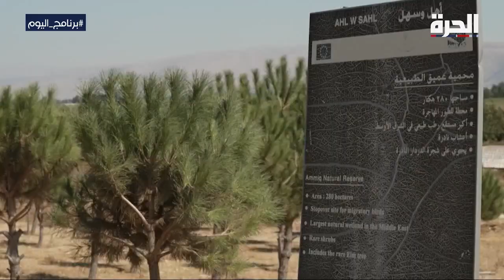محمية "عميق" اللبنانية.. حصن طبيعي يقاوم جفاف التغير المناخي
المحميات الطبيعية واحدة من أكثر القطاعات المتأثرة بتغير المناخ. وبحسب الأمم المتحدة مخاطر الجفاف تهددها وكذلك ارتفاع درجات الحرارة، نقص الأمطار، انتشار الأمراض، وتناقص الأنواع النباتية والحيوانية، إضافة للحرائق. لكن الأمم المتحدة تؤكد أيضا، أن تلك المحميات تلعب دورا رئيسيا في التكيف، والتخفيف من آثار التغيير المناخي تماما ك"محمية عمّيق" في البقاع اللبناني الصامدة والمحافظة على رطوبتها رغم جنون الطبيعة. محمية عمّيق تحتوي على جبال وينابيع مياه وأنهار فيها مئات النباتات وأنواع الأشجار، وتشكل موطنا للثدييات والبرمائيات والزواحف..

حمل تطبيق "الحرة كونيكت" للتلفزيونات والهواتف الذكية:

أمازون فاير